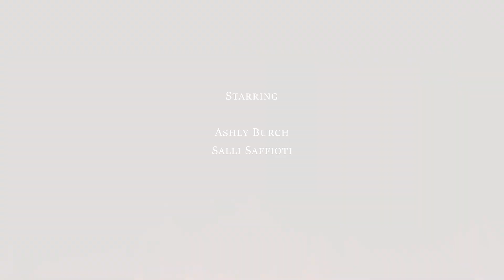Horizon: Zero Dawn - Heap of Trouble [Cinematic]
Episode 5 of the Horizon Cinematic Series

Aloy encounters the Oseram settlement, Free Heap, and meets Petra, a forge woman in need of taking back the heap from bandits.

Scenes
00:00 Recap
00:44 Free Heap
01:27 Petra
05:04 Taking Back the Heap
07:56 Scrap Yard
09:32 Heap of Trouble
10:48 To Call Our Own